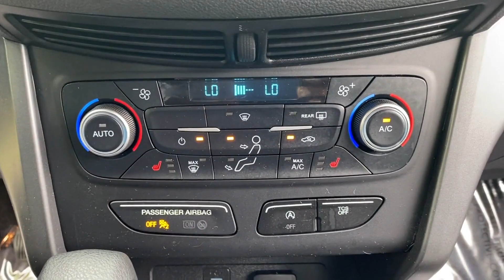Used 2019 Ford Escape SE Mt. Airy, Westminster, Skysville, Germantown, Frederick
2019 Ford Escape SE 1FMCU9GD1KUA91382 Video

This 2019 Ford Escape SE 1FMCU9GD1KUA91382 is full of phenomenal features such as: